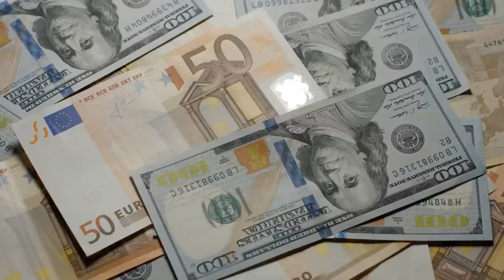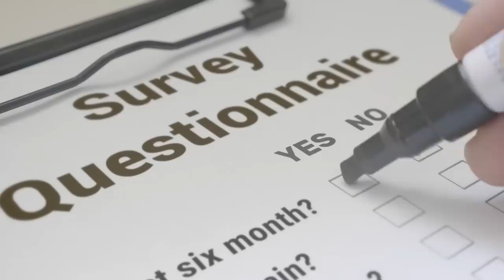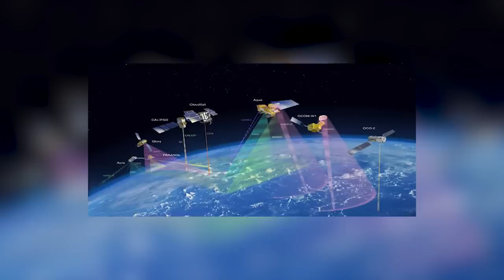The Largest Volcano Of All Time Just Splitted The Earth Apart!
Are you ready to witness the ultimate display of nature's power? Hold on to your seats because the largest volcano of all time has just cracked open the Earth!

Scientists and experts are in a frenzy, trying to determine the potential impact of this unprecedented event. Will the volcano unleash a destructive force, unlike anything we have ever seen before? Will it cause massive damage and loss of life in the surrounding areas? Or will it trigger a chain reaction that could alter the course of history forever?

A year ago, the Hunga Tonga-Hunga Ha'apai submarine volcano just north of Tonga's main island, erupted in massive fashion, sending a shockwave around the world from its South Pacific epicenter as it produced a plume of water and ash that soared higher into the atmosphere than any other on record, and triggering tsunami waves that ricocheted across the region, crashing into the archipelago, which is located southeast of Fiji. Tonga, an island nation, is still dealing with the aftermath of the damage to its coastal waters even after a year has passed.